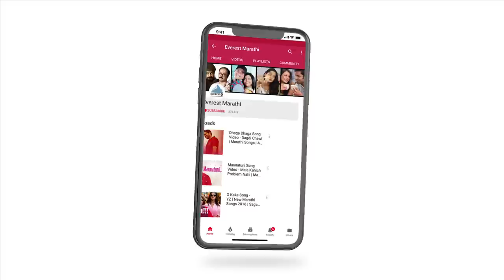Making Of Smile Please - The Journey | Mukta Barve, Lalit Prabhakar, Prasad Oak | Vikram Phadnis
Presenting amazing behind the scene 'The Journey' straight from the sets of most awaited Marathi Movie "Smile Please" staring Mukta Barve, Lalit Prabhakar & Prasad Oak.

Movie In Cinemas 19th July 2019

Credits:
Starring - Mukta Barve, Lalit Prabhakar, Prasad Oak, Aditi Govitrikar, Trupti Khamkar, Satish Alekar, Vedashree Mahajan

Directed by Vikram Phadnis
Presented by Everest Entertainment in association with Sunshine Studios
Produced by Hashtag Film Studios & Krtyavat Production
Producer: Nisha Sujan, Saanika Gandhi
Presenter: Ankit Chandiramani, Elvin Raja
Story: Vikram Phadnis
Screenplay: Vikram Phadnis & Irawati Karnik
Dialogues: Irawati Karnik
Music Director: Rohan Rohan

Movie Synopsis:
Nandini Joshi, an award-winning photographer, is going through a personal crisis. Even as her busy husband and stubborn daughter continue to neglect her, Nandini struggles to find a sense of purpose and dignity. Will she ever rediscover the lost verve for life?